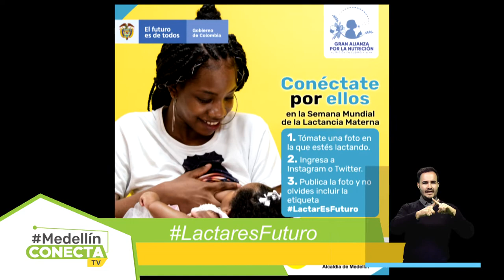Resumen informativo 30 de julio de 2020 [Medellín conecta TV] Telemedellín